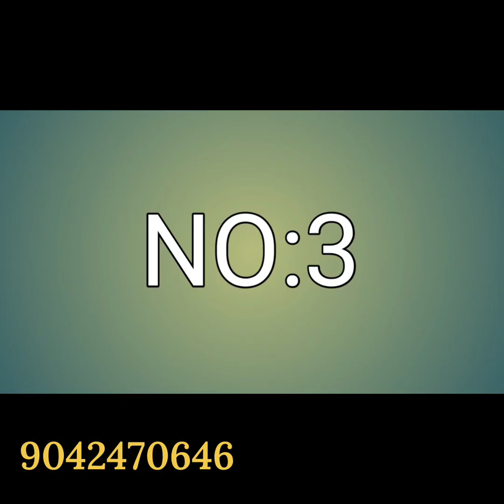Kubera Pattu/Copper Softy | Linen, Chanderi Cotton | Dola Silk Sarees | New Design Sarees Price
ln this video,shared some collection of soft kubera pattu/copper softy sarees.For placing order please contact below mentioned WhatsApp number.

Instagram I'd
thrisarees

NO:1
i)
🌺 COPPER SOFTY

ii)
🌺 COPPER SOFTY

iii)
🌺 COPPER SOFTY

NO:2

🌺Launching soft linen cotton sarees

🌺soft linen sarees with digital print

🌺sarees contrast or self border&pallu&blouse(mixed collections refer pic)

NO:3

🌺 *The Dola Special*

🌺*Material* :- Exclusive dola silk with flower &kalamkari print  all over the body&zari *Border* and printed *pallu* and printed *Blouse*

🌺Single & Multiples Available